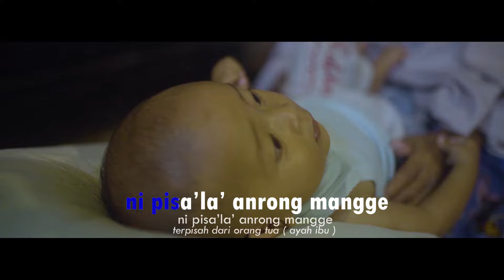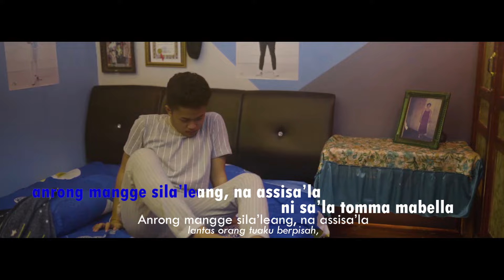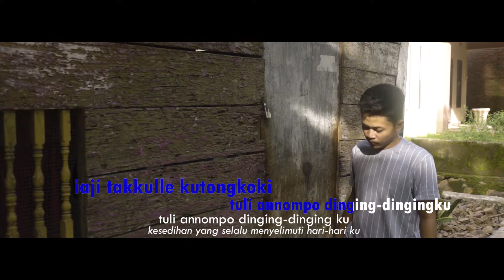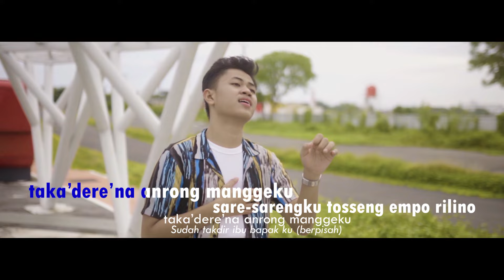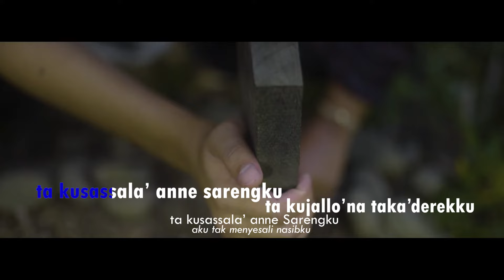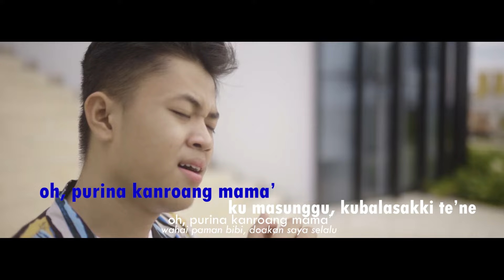Muh Arfan Sarengku Tosseng (KARAOKE) K Cipta Ridwan Sau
MUH ARFAN - SARENGKU TOSSENG
KARYA CIPTA : RIDWAN SAU

Audio
Arr. Musik, Operator, mixing mastering : Faizal Azis Dg.Naba ( Ical )

Studio Recording : Anci & Ucci Laricci Studio

Direct Of Photograph : Imran Rusli
Produksi : YC ENTERTAINMENT

Rall:
Sarengku tosseng inakke..
Tallasa’ empo rilino.
Sarengku tosseng inakke..
Ni pisa’la’ anrong mangge..

Makkale ca’di tong inja’
Ta’battasa’ bicarangku
Tangngasseng baji kodia
Anrong mangge sila’leang... na assisa’la’...
Ni sa’la’ tomma mabella...

Na lego kunakatuo
Nenekku na purinangku
Sa’ge kumakkale rungka
Mingka takubalasa’na... pammajikingna..
Nammaliang mamo nenekku ri anja...

Reff:
Ta kusassala’ anne Sarengku ..
Ta kujallo’na taka’derekku..
Iaji takkulle kutongkoki
Tuli mannompo dinging-dinging ku .

Oh.. purina kanroang mama’
Ku masunggu, ku balasakki te’ne..
Taka’dere’na anrong manggeku..
Sare-Sarengku tosseng
Empo rilino...

Rall:
Sudah menjadi nasibku..
Hidup di dunia ini..
Sudah menjadi nasibku..
Terpisah dari orang tua ( ayah ibu )

Sejak dari kecil
Cara berbicaraku pun belum jelas,
Belum faham mana yg baik dan buruk
Lantas orang tuaku berpisah,
Aku pun terpisahkan jauh dari mereka (orang tua)..

Aku di asuh dan di rawat
Oleh nenek, paman dan bibi, Hingga beranjak remaja..
Namun belum sempat aku berbalas budi, tiba-tiba saja nenek berpulang menemui ajalnya.

Reff:
Aku tak menyesali nasibku
Aku tak berontak atas takdirku..
Namun satu yg tak bisa kututupi ...
Kesedihan yang selalu menyelimuti hari-hari ku..

Wahai paman bibi, doakan saya selalu..
Untuk aku menemukan kebahagiaan dan keberhasilan, agar aku bisa berbalas budi kepadamu..

Sudah takdir ibu bapak ku ( berpisah )
Sudah nasib ku seperti ini hidup di dunia..